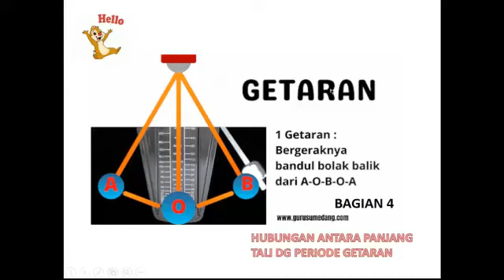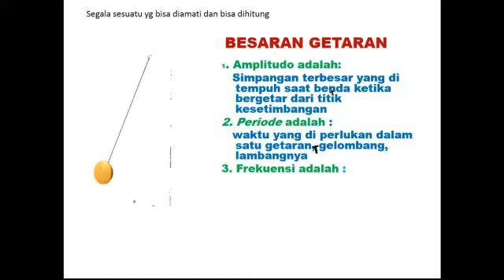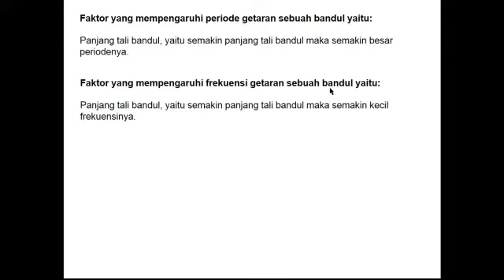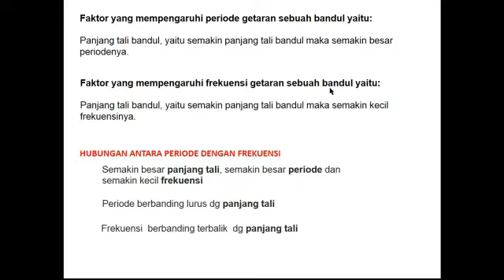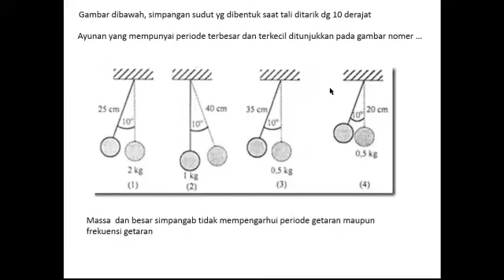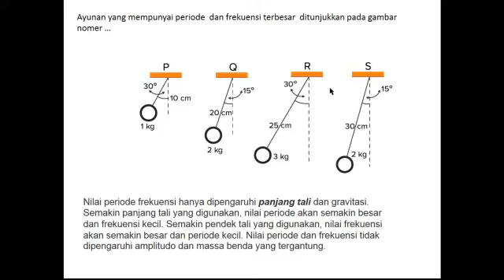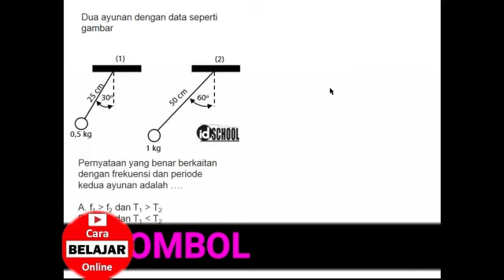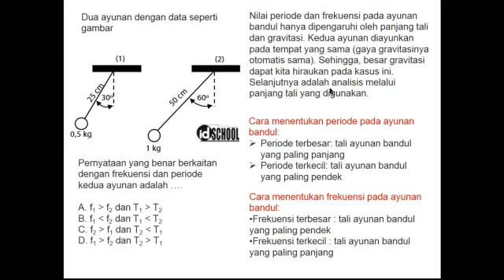Hubungan Panjang Tali dengan Periode Getaran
Hubungan Panjang Tali dengan Periode Getaran @CaraBelajarOnline atau diterjemahkan dalam Bahasa Inggris sebagai Rope Length Relationship with Vibration Period merupakan video Pembelajaran Mata Pelajaran Ilmu Pengetahuan Alam (IPA) tentang Hubungan Panjang Tali dengan Periode Getaran Cara Belajar Online mp4 ( Hubungan Panjang Tali dengan Periode Getaran.mp4 ) yang dipersembahkan untuk umum oleh Channel Cara Belajar Online.
Selain Video Pembelajaran Mata Pelajaran Ilmu Pengetahuan Alam (IPA) tentang Hubungan Panjang Tali dengan Periode Getaran carabelajaronline ini, anda juga dapat melihat video-video Pembelajaran atau Tutorial lainnya, anda dapat membuka playlist kami pada Channel Cara Belajar Online ini.
Untuk mendukung Video Pembelajaran Mata Pelajaran Ilmu Pengetahuan Alam (IPA) tentang hubungan panjang tali dengan periode getaran pada Channel Cara Belajar Online ini, silahkan anda meng-subscribe, Like, comment dan Share Video ini.